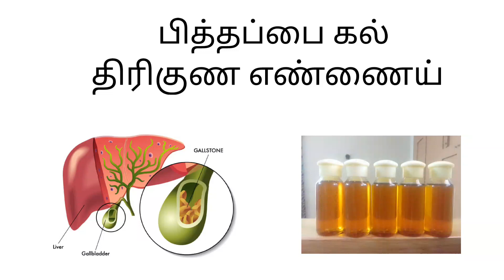பித்தப்பை கல் குணமாக திரிகுண எண்ணைய் / Gallbladder stone tamil